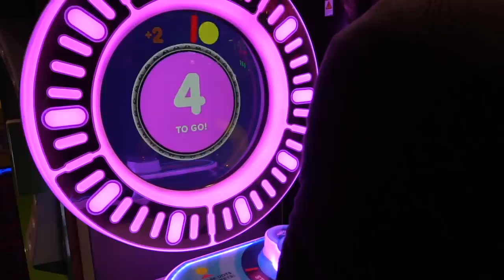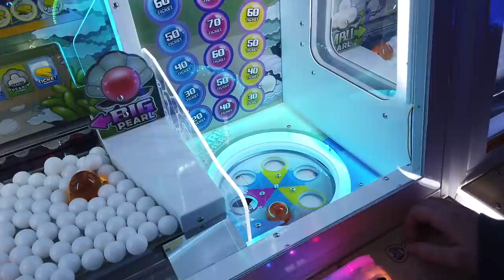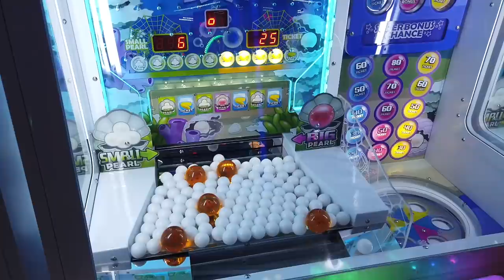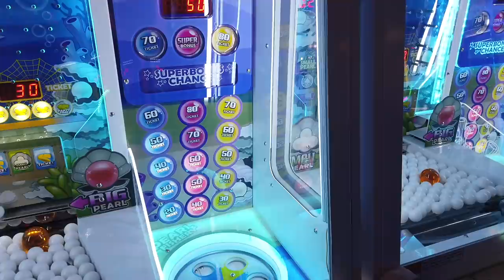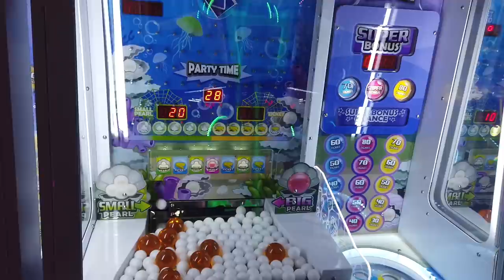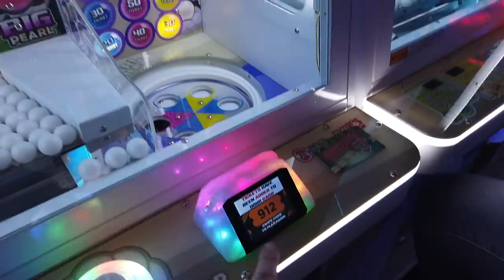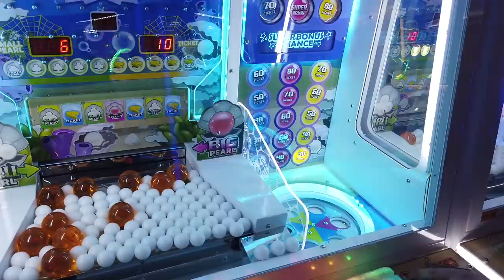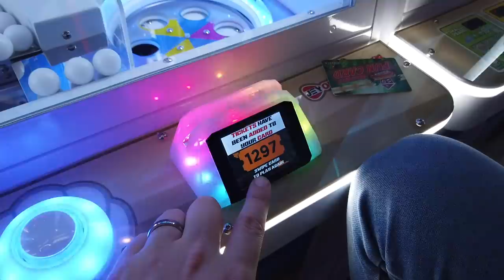We Won The SUPER BONUS On Pearl Fishery!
Hey Friends! Today we're at Clubhouse Fun Center in Greece, NY and we're playing the Pearl Fishery arcade game! This coin pusher styled game is so much fun as it uses pearls instead of coins! There are so many elements that make this a unique pusher arcade game! We weren't entirely sure how the game worked while making this video, but thanks to your comments we better understand and look forward to making it again! However, we still won the super bonus from this game! And what a super bonus pusher jackpot it was! So sit back, relax, and enjoy some exciting plays on Pearl Fishery!

So what did you think!? Wasn't that a cool Super Bonus!? Let us know what you thought of the video in the comments below!